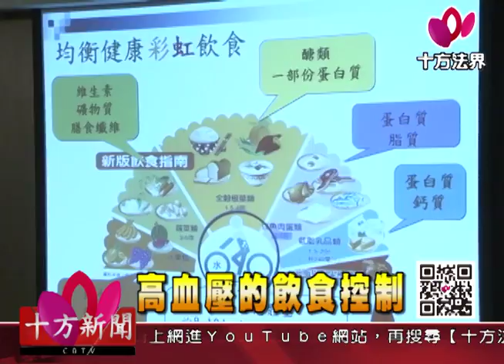十方法界》20170320高血壓的飲食控制